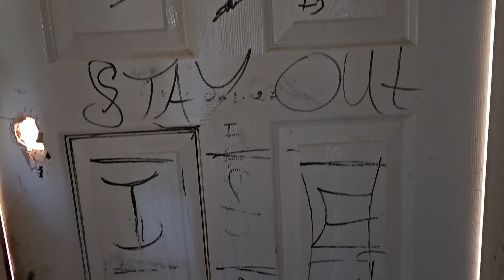Replacing An Old Radiator